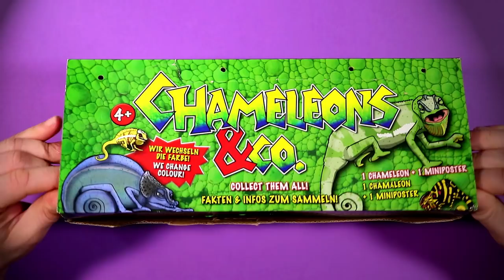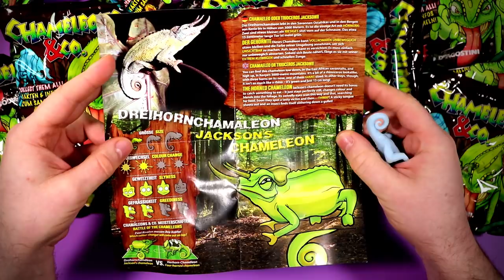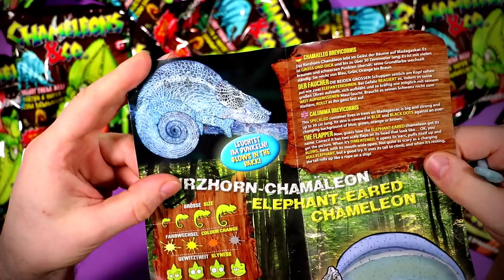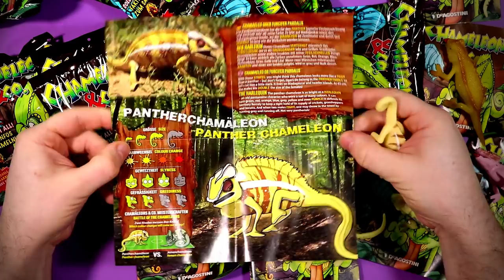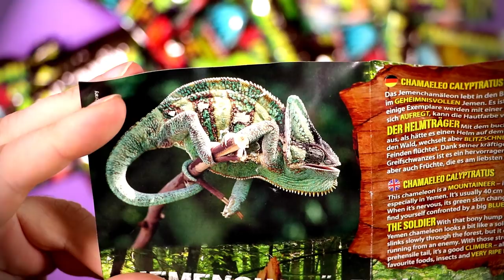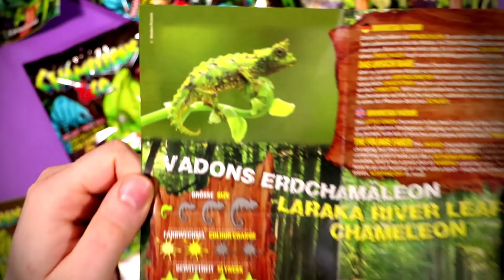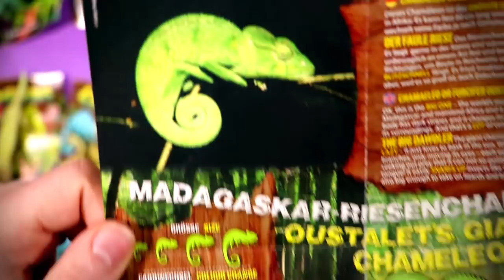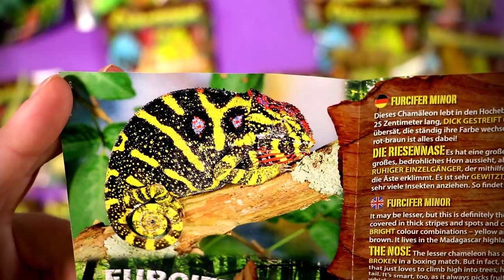CHAMELEONS and CO Figures Ƹ̴Ӂ̴Ʒ FULL BOX DeAgostini BLIND BAG UNBOXING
CHAMELEONS & CO Figures Opening Video by Tube Toys. Kameleons and Co Opening Unboxig Blind Bag Flow Pack.

I open 5 CHAMELEONS & CO Figures blind surprise bags from DeAgostini. Best Figures Common Chameleon, Meller´s Chameleon, Crested Chameleon, Kenya Pygmy Chameleon, Thiel´s Pygmy Chameleon